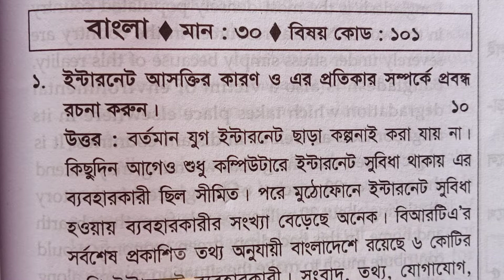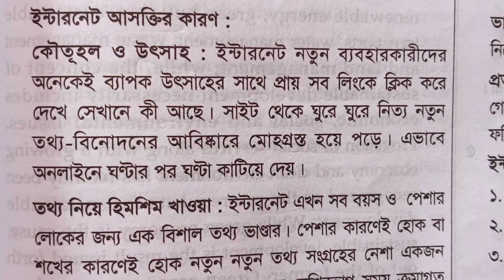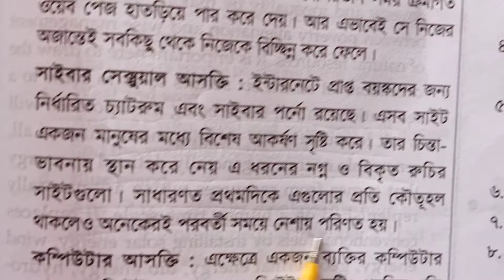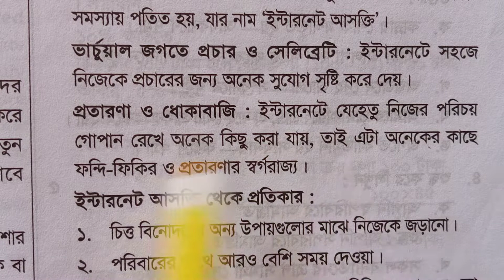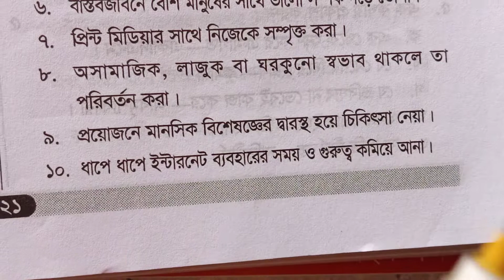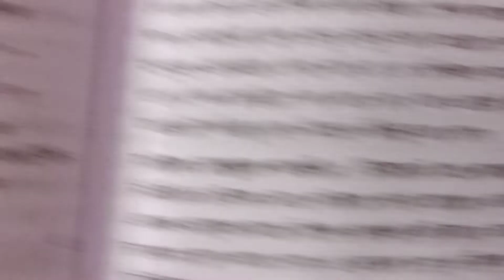ইন্টারনেট আসক্তির কারণ ও এর প্রতিকার